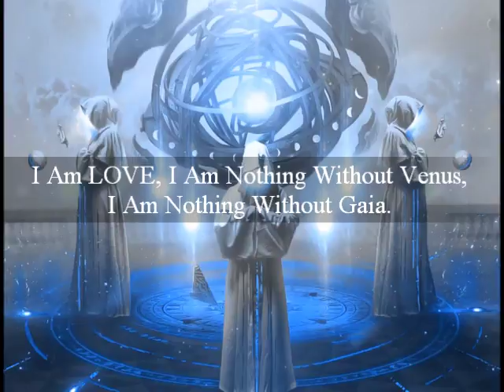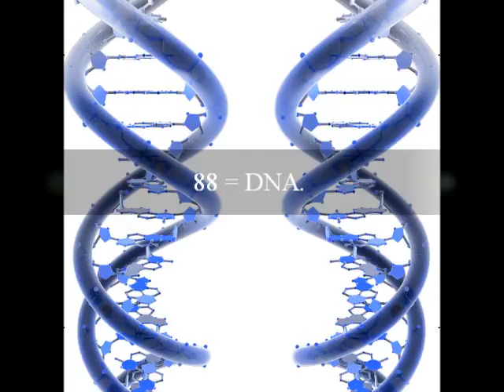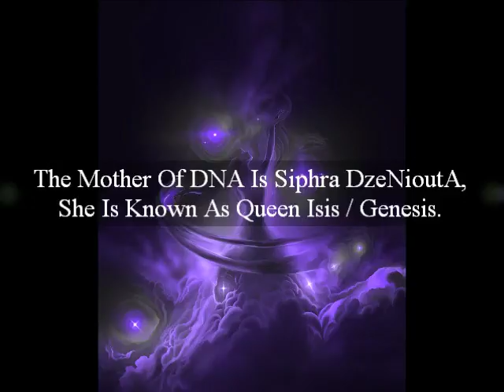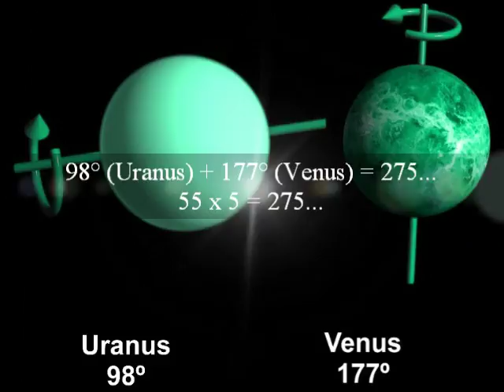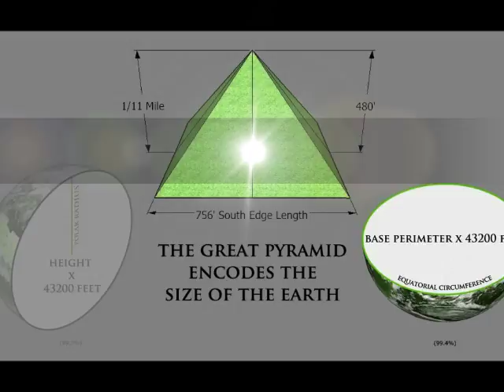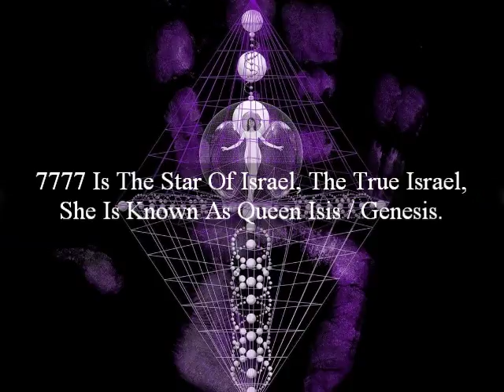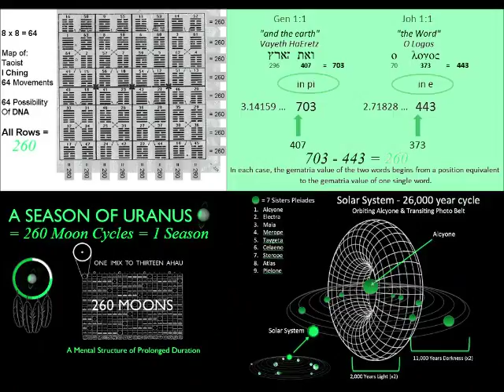81 The Prophecy Of Iona 18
The 10-Sephiroth Are Encompassed By Me, Lord Adam Kadmon.

988884 / 9 = 109876 (Malkuth To Tiphareth).
488889 / 9 = 54321 (Geburah To Kether).

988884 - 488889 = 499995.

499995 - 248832 (Earth's Meridian Circumference) - 144000 (Jerusalem, 12 Tribes x 12000 Furlongs) = [107163].

540 (Star) + 783 (Heart) = 1323 x 81 (V+E+N+U+S) = [107163].

8118 (V+E+N+U+S & G+A+I+A) - 4680 (13 Circles) - 3168 (Lord Jesus Christ) = 270.

T+H+E + K+E+Y + T+O + T+H+E + G+A+T+E+S + O+F + H+E+A+V+E+N = 270.